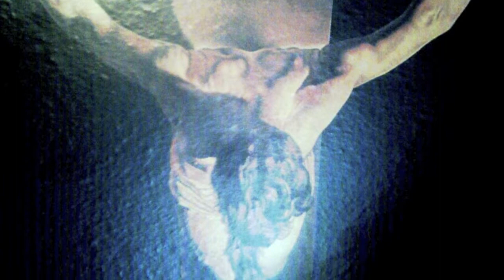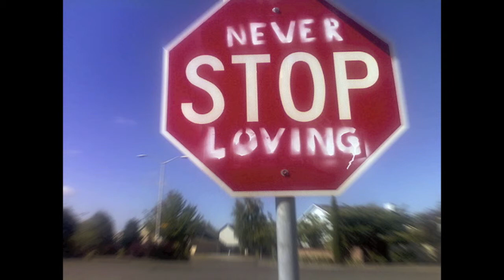ATBP Valentines Day Music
Valentines Day Music